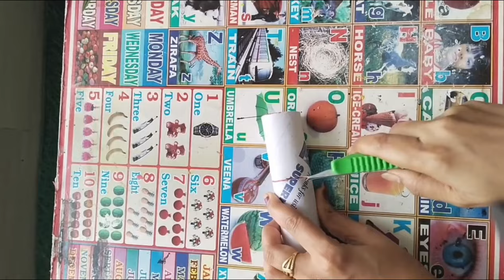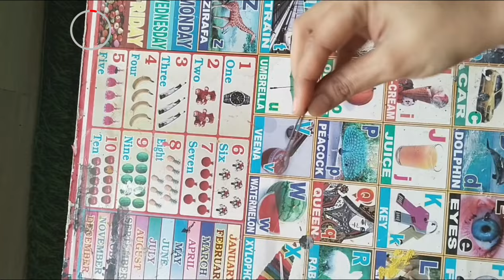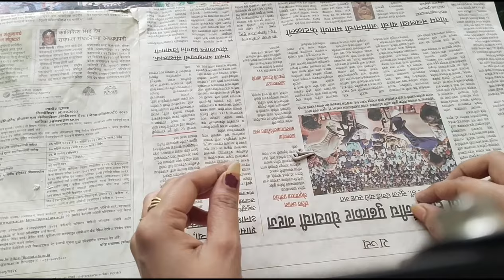Unique Peacock Style Fruit Bowl Basket From Waste Cardboard Roll/Home decor idea/best gift idea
Waste cardboard roll se banaye unique peacock style fruit bowl basket vo bhi zero cost me.
Material required:
1. Cardboard Roll.  2. Wall putty. 3. Acrylic color. 4. Iron wire
5. Foil paper. 6. Stone.